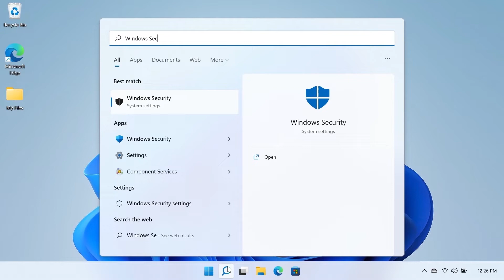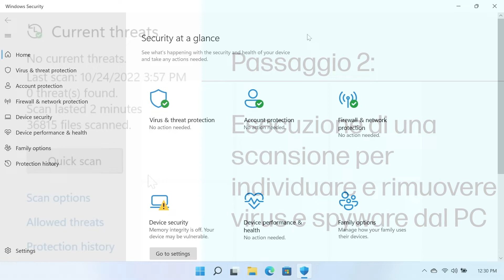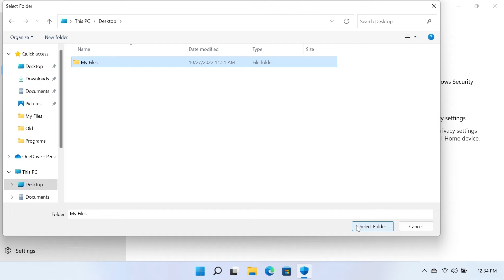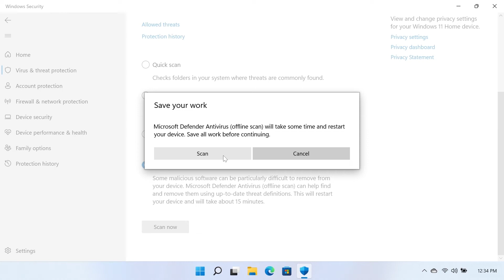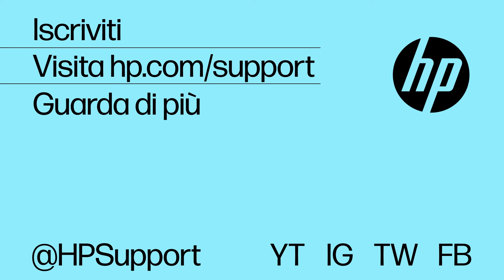Utilizzo di Sicurezza di Windows per la prevenzione di virus e spyware in Windows 11 | HP Support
Informazioni su come accedere alla protezione di Windows 11 e abilitarla. Questo video spiega anche come eseguire un'analisi antivirus veloce, completa o personalizzata, oppure una scansione con Windows Defender.

Capitoli:
00:00 Introduzione
00:24 Attivazione di Sicurezza di Windows
01:02 Scansione del PC per la rimozione di virus e spyware

Utilizzo di Sicurezza di Windows per la prevenzione di virus e spyware in Windows 11 | Notebook HP | HP Support